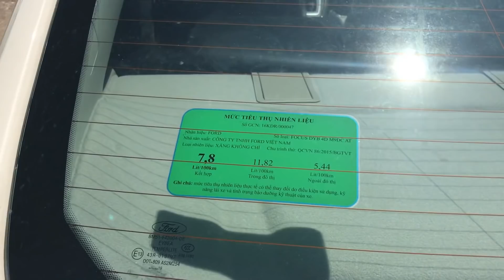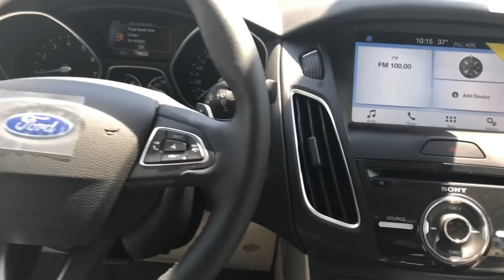Đánh giá Ford Focus 1.5 Titanium 2019. Lh: . Xe ngon giá hơn 700 mà sao không bán được.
Đánh giá Ford Focus 1.5 Titanium 2019. Xe ngon giá hơn 700 mà sao không bán được.